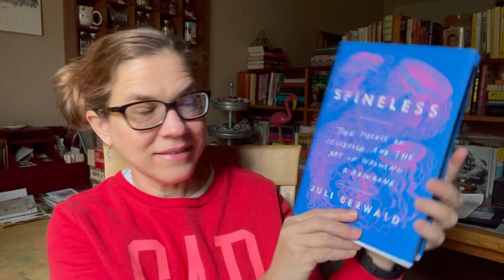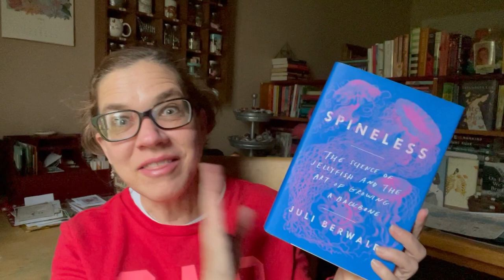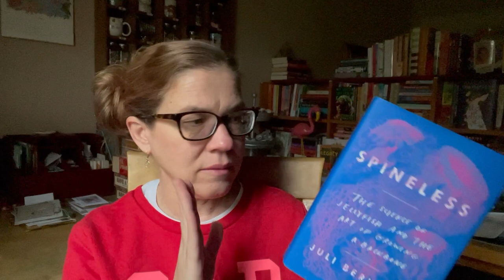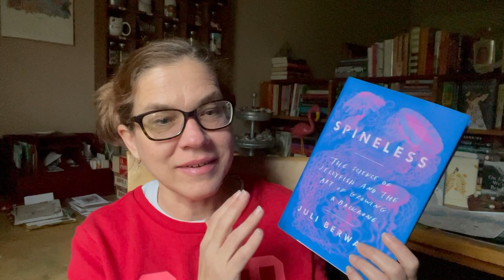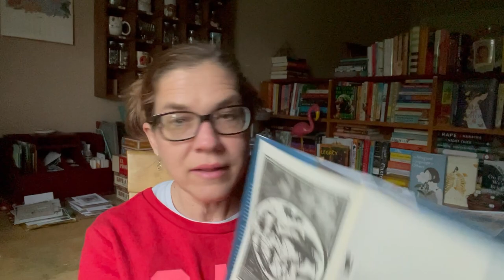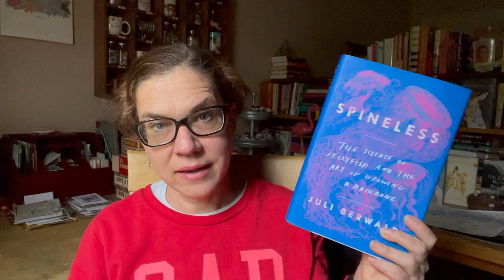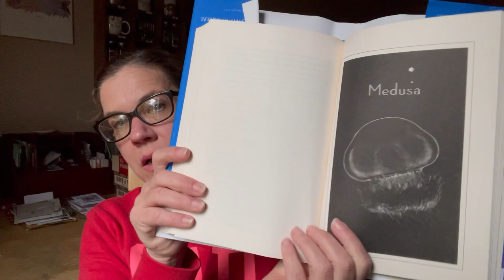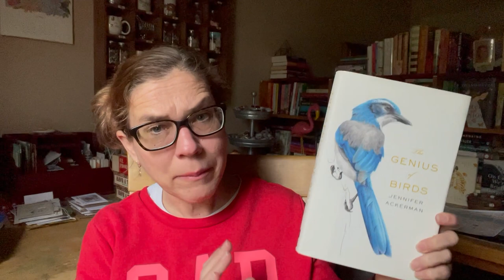Book Naturalists March Reads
Heidi from My Reading Life

Book Naturalists:
April - Jennifer Ackerman (author)
May - Small Bodies of Water
June - Pilgrim at Tinker Creek
July - Thin Places